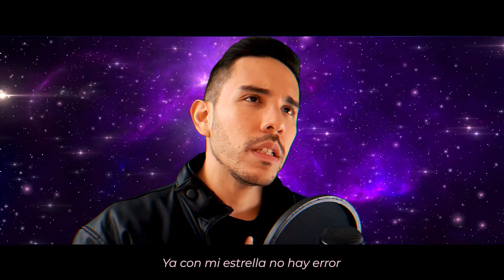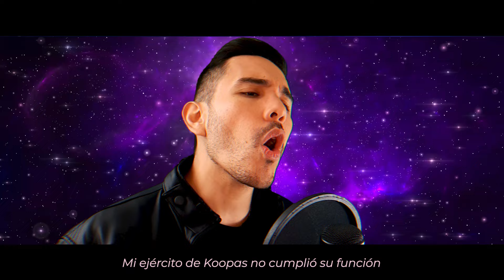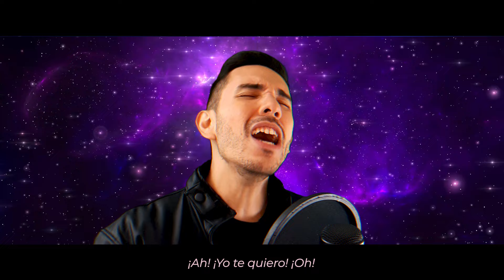PEACHES - Bowser | Super Mario Bros: La Película | Cover Español Latino | David Delgado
Peaches Español Latino - Super Mario Bros: La Película (Rock Cover David Delgado). Peaches es el apodo que Bowser da a la princesa Peach a lo largo de la película.

🎙 MIS PATREONS
♦ Felipe Lozano
♦ Amanda San Martín
♦ Sergio Vega
♦ Natanahel Lopez
♦ Oscar en Onda
♦ Ricardo Jimenez Cantor
♦ Isaías Díaz
♦ Carlos Suárez Neri

♦ Felipe Lozano
♦ Dulce María Martínez
♦  Dario Mansilla
♦ Degm Degm
♦ Platinum Windz
♦ Uriel de la Torre Corral
♦ info Carlos
♦ Brian YSI
♦ Ricardo AR
♦ Andres Kaneki
♦ Eduardo Exequiel
♦ S.Villa
♦ Amanda San Martín
♦ Aquat Dreemur
♦ Abel Uscanga
♦ Oscar en Onda
♦ Lupis López Sánchez
♦ CTrejo
♦ Ale QP
♦ El Tío Fanfic

🎶 Creditos:
♦ Voz: @daviddelgadocovers
♦ Adaptación: Oficial Latino
♦ Instrumental: @omar1up
♦ Mix & Master: @omar1up
♦ Video: @daviddelgadocovers

Este es un cover del tema "Peaches" interpretado por: Jack Black, de la película Super Mario Bros: The Movie.